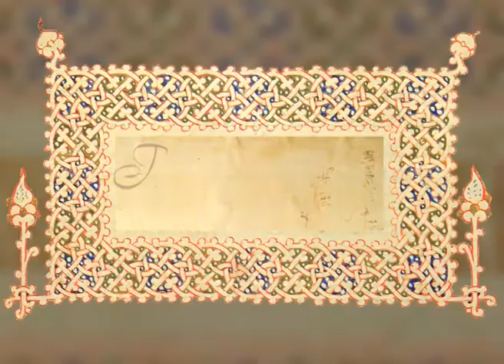"Связь поколений". Выпуск 5